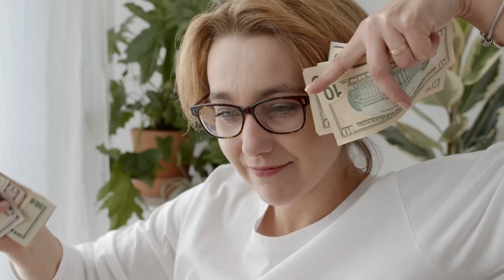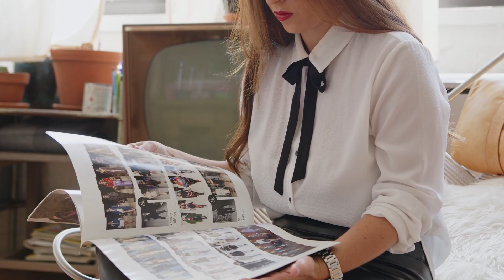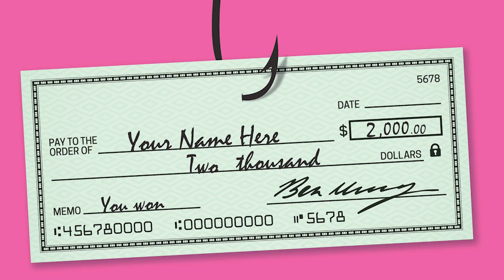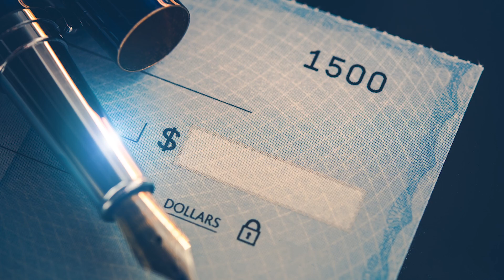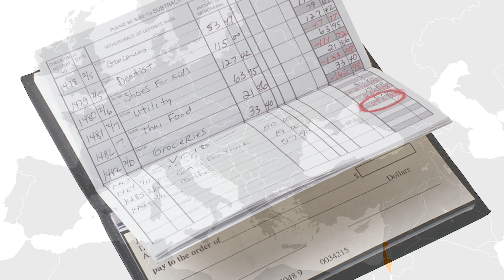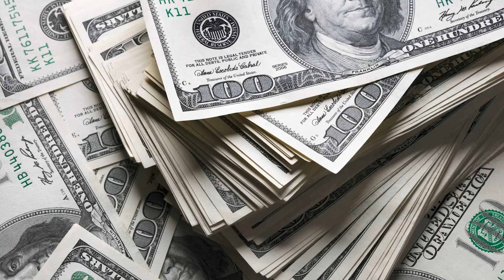A Tinder csaló igaz története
Mindig is akadtak olyanok, akik másokat vertek át a gyors meggazdagodásért. A Netflix felkapta az ilyen csalók témáját és hirtelen két sorozatot is bedobott. Simon Leviev, a Tinder csaló, aki 10 millió dollárt csalt ki nőktől Európa-szerte és Anna Sorokin, az álörökösnő, aki a New York-i elitet, szállodákat és bankokat húzott le.

0:00 Intro
0:57 Sorokinből Delvey
2:27 Anna a pénz nyomában
4:30 Az álörökösnő tárgyalása
5:39 Hol van most?
6:22 A Tinder csaló korai évei
7:18 Hogy verte át őket?
8:13 Ámokfutástól a letartóztatásig
9:02 Simon szabadlábon